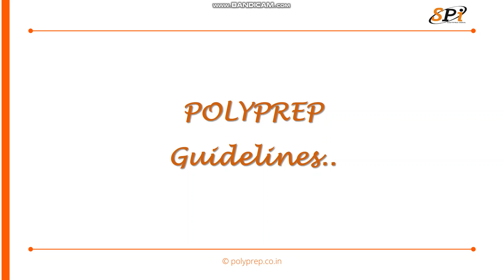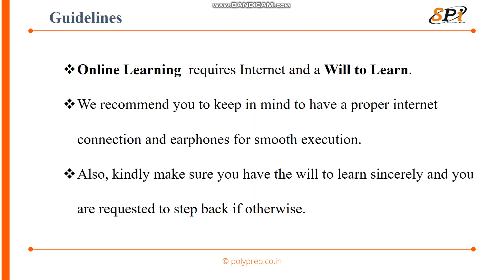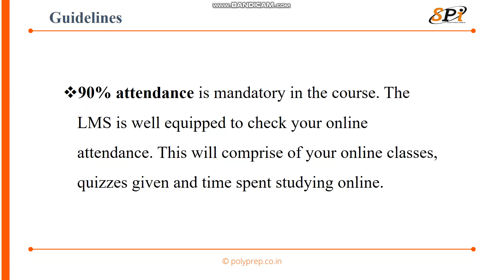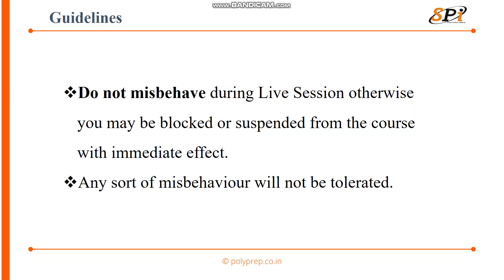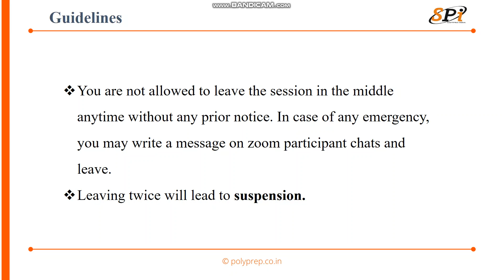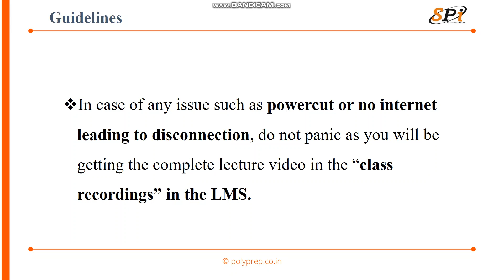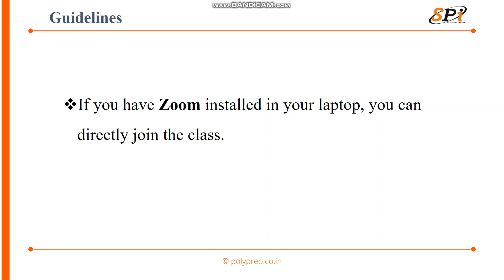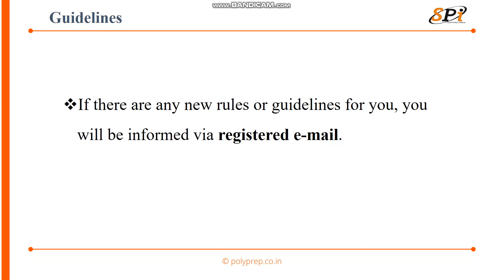| POLYPREP | Guidelines of Polyprep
This video establishes the Guidelines for our Learners on how to use POLYPREP!

Polyprep:
• Polyprep by Softpro launched during COVID-19 Pandemic Lockdown, keeping in mind the need of the Engineering Students all over the region.
• Free and Paid Courses for all the Engineering Branches on their Industry Required Technologies by Experts from the Industry.
• Learners get access to Live Sessions, Recorded Lectures, Study Material, PPTS, PDFS, Subject Notes, Assignments, Quizzes etc. all available in one App.
• Compatible and easy to use and learn.